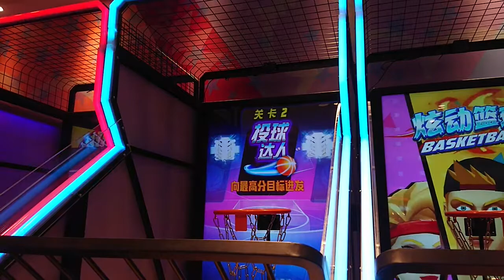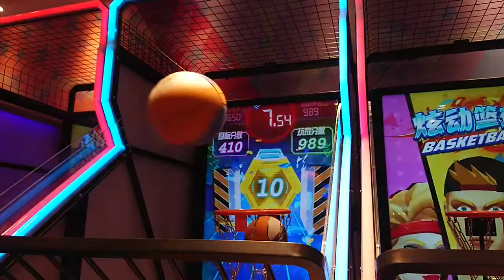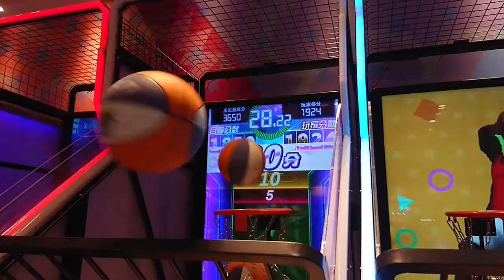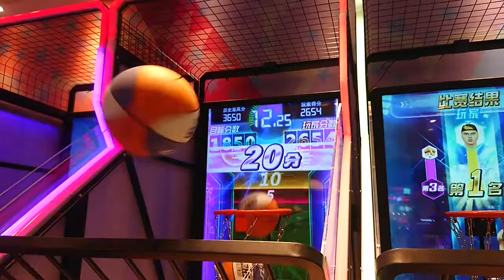炫動籃球 交替戰 HANK&202 3204 SSS級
雖然兩人合作最高分 但第二名